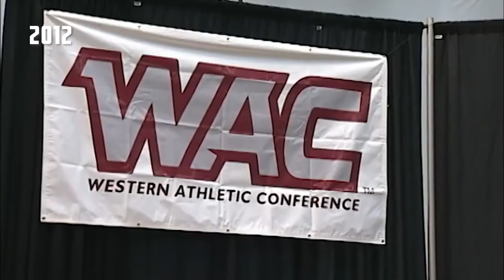UVU Hall of Fame: Mike Jacobsen enters the UVU Athletics Hall of Fame that he started.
Mike Jacobsen started as the first employee of Utah Valley Athletics and for 29 years he was the man behind every hire, every dollar donated and every facility built on the campus.  Mikes other great achievements were pushing, guiding and executing the move from Junior College to Division I athletics.  The only and last school to ever do so.

His final lasting legacy was moving all athletics from the Great West Conference to the Western Athletic Conference to allow all athletics to compete for NCAA post season competition.